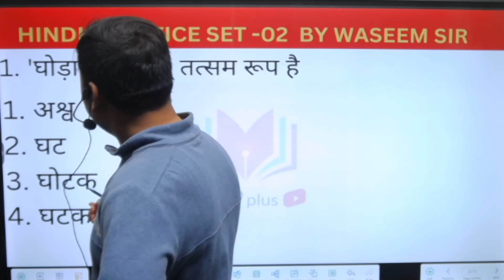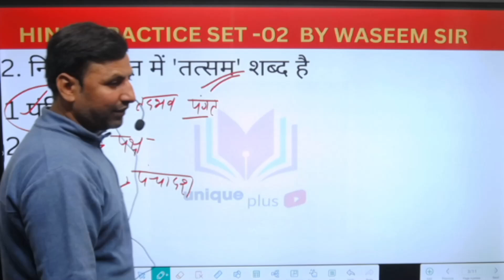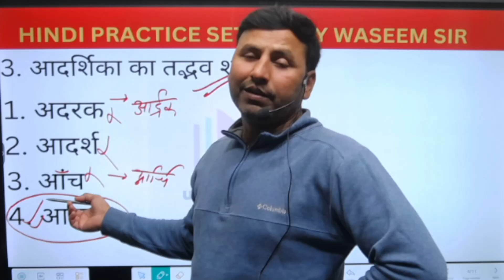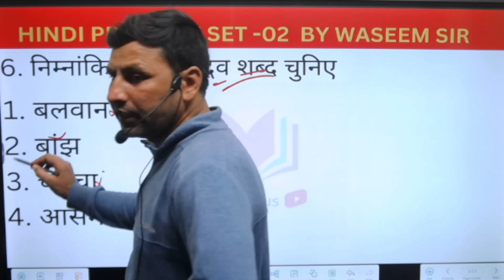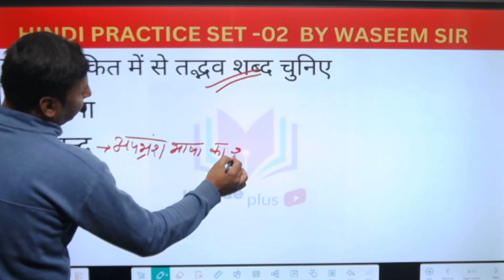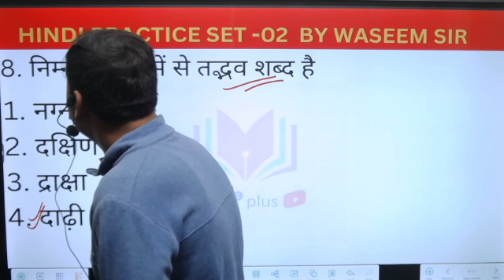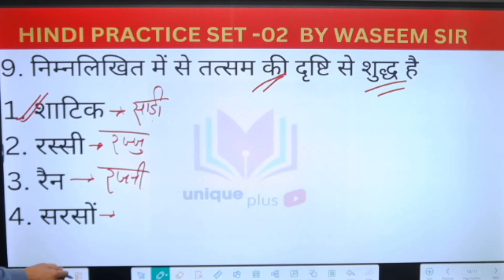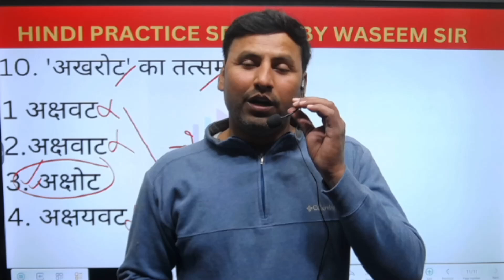UP RO/ARO RE EXAM 2024